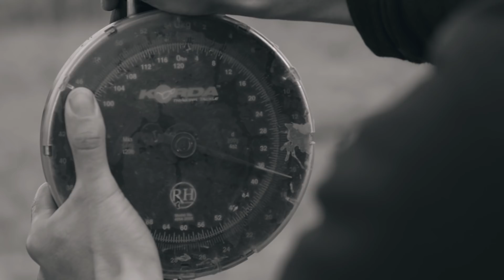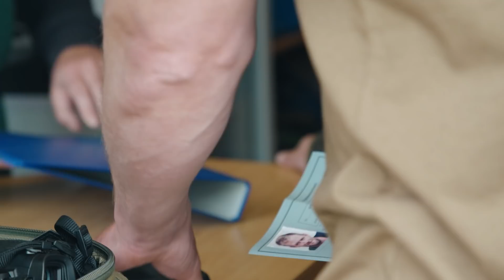Pecky's Big Carp Buzz | German River Carp Fishing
Korda Carp fishing machine Darrell Peck visits an amazing German River for an epic adventure that takes him completely out of his comfort zone. The overwhelming scale of the German River soon reveals itself and a usually confident Darrell realises the size of the task ahead. BUT this is Pecky (aka the Korda Terminator) we are talking about... he soon gets to work figuring out a plan and catching some stunning old river residents.

The film is adrenaline filled, emotionally charged with epic scenery, remote locations and beautiful carp. This ‘German River’ episode is the perfect introduction to this BRAND NEW series of films known as:  Pecky’s Big Carp Buzz.